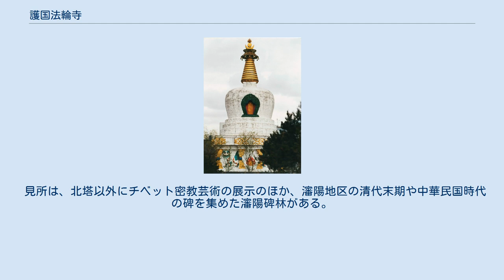護国法輪寺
護国法輪寺塔（北塔） 護国法輪寺（簡体字: 护国法轮寺、ごこくほうりんじ）は、中華人民共和国遼寧省瀋陽市皇姑区北塔街道（瀋陽市街の東北部）にあるチベット仏教寺院。
俗称は北塔。
遼寧省の省級文物保護単位に指定されている。
 清の崇徳年間、ホンタイジは盛京（現在の瀋陽）の周辺東に永光寺、西に延寿寺、南に広慈寺、北に法輪寺の4つのラマ教寺院を建立した（四塔寺）。
そして、各々に白い塔（仏舎利塔）を建てた為、それぞれ、東塔、西塔、南塔、北塔と呼ばれ「奉天四塔」と称された。
本尊はそれぞれ異なるが伽藍の配置などはほぼ一緒である。
そして、現在開放されているのは北塔と西塔だけで、最も完全な形で残っているのが法輪寺である。
 2002年7月、遼寧省宗教局に批准し、正式に宗教活動の場となり、四川省カンゼ・チベット族自治州理塘県覚吾鎮出身の長青春科爾寺の第93代主持夏壩仁波切が主持として就任した。
彼は住持になったのち、定期的に法会の開催や多種の経典が出版されるなど精力的な活動をみせている。
 見所は、北塔以外にチベット密教芸術の展示のほか、瀋陽地区の清代末期や中華民国時代の碑を集めた瀋陽碑林がある。